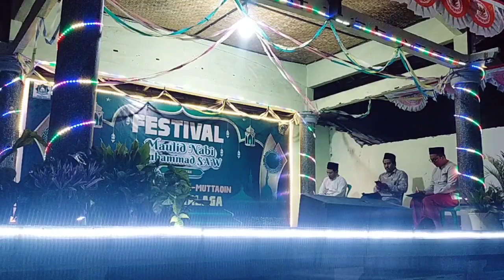PENAMPILAN ZAHRA CS TPQ PUTRA MUHLISINPADA LOMBA KARAOKE TINGKAT SD,MI DESA SURALAGA